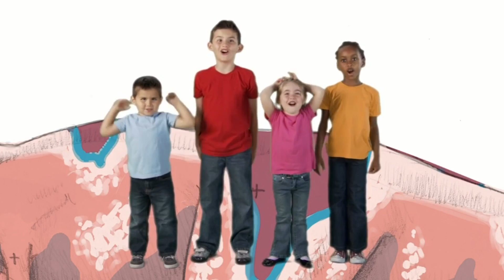Dinosaur Discoveries Cryolophosaurus